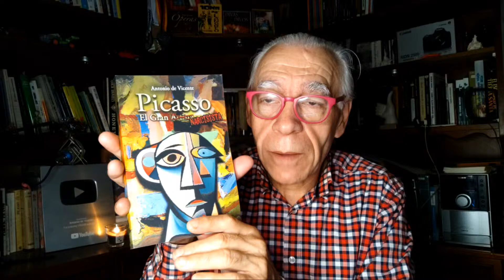12 PASOS PARA ROMPER LA DEPENDENCIA EMOCIONAL